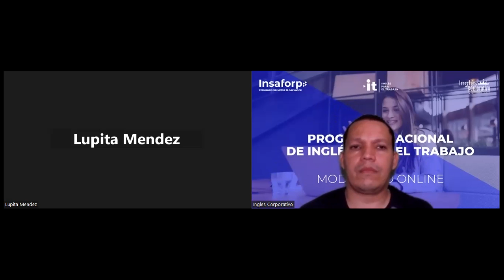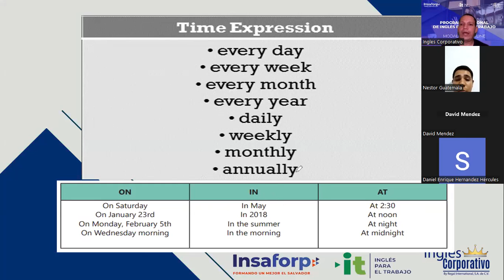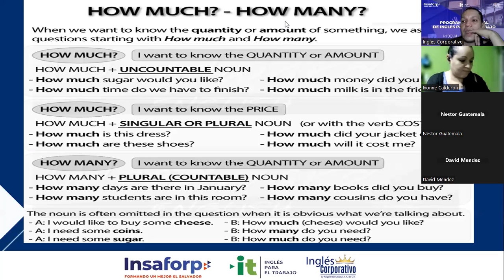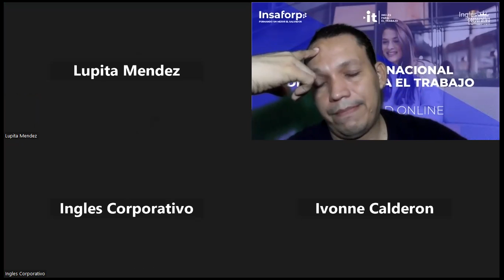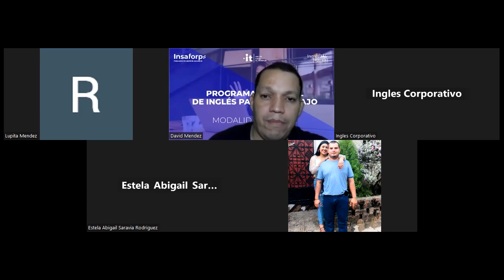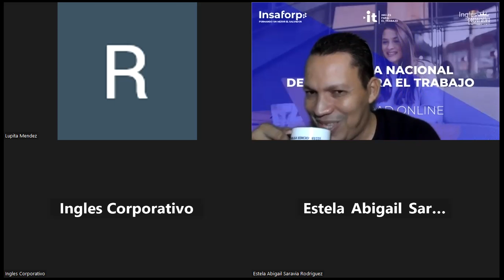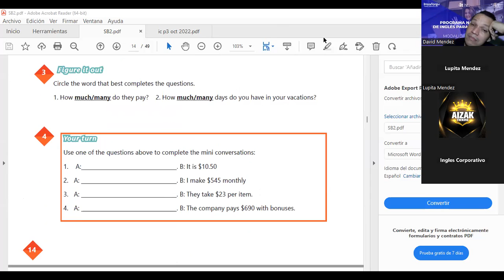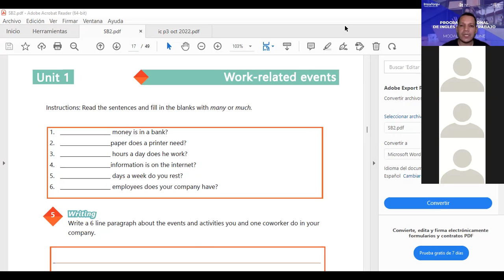Inglés Corporativo-04-11-2022-HOW TO USE HOW MANY AND HOW MUCH